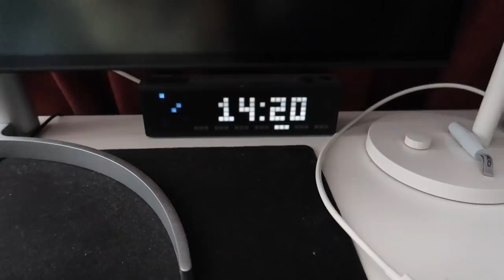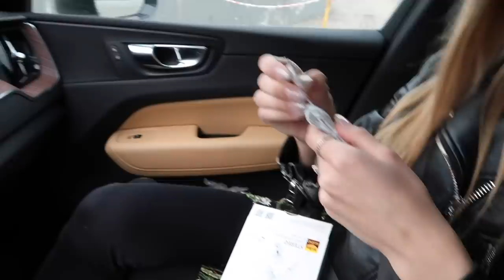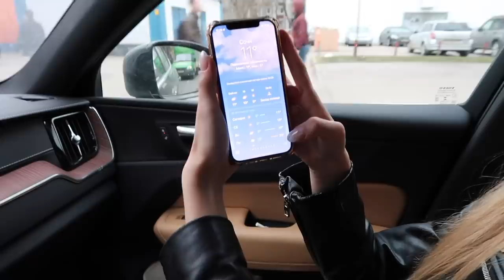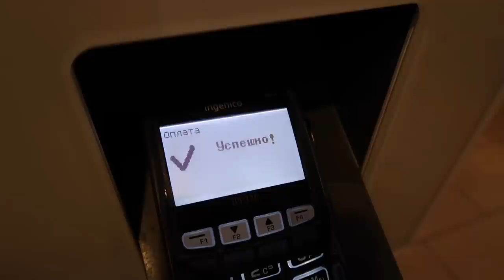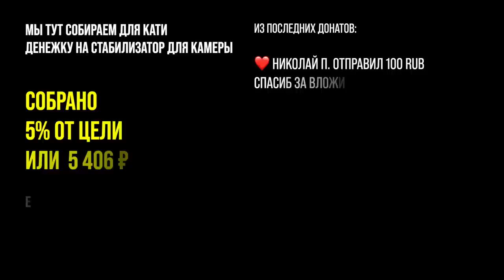Катрин изменила меня до состояния счастливого человека